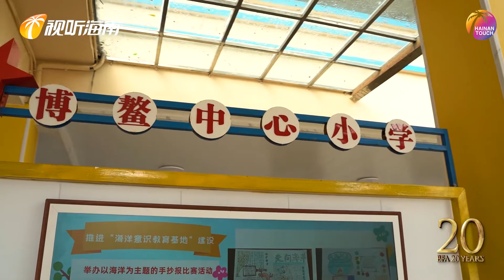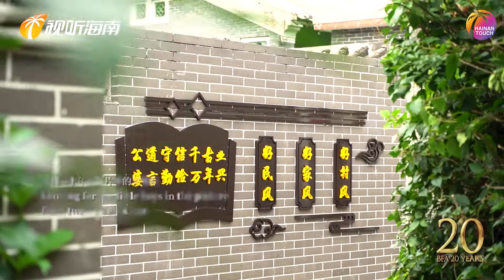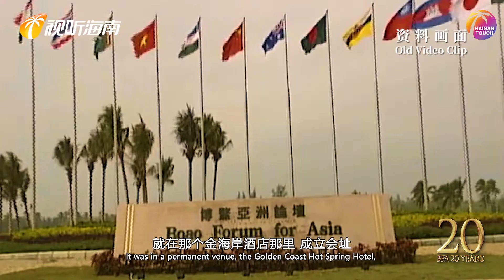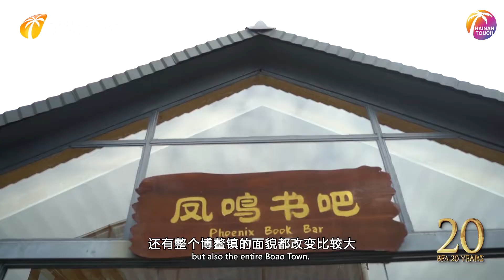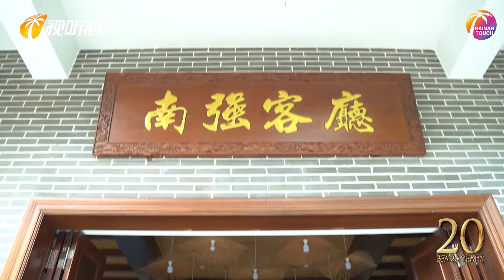Boao Story | the story of a photo from 20 years ago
In a photo from 20 years ago, three children were holding the publicity leaflets of the Boao Forum for Asia (“BFA”). What was the story at the time? 20 years passed, where are they and what are they doing now? Let’s listen to the Boao Story today.